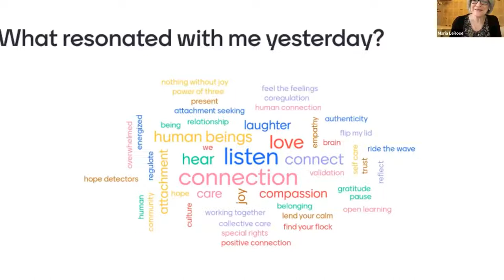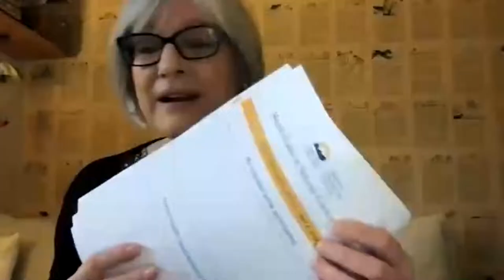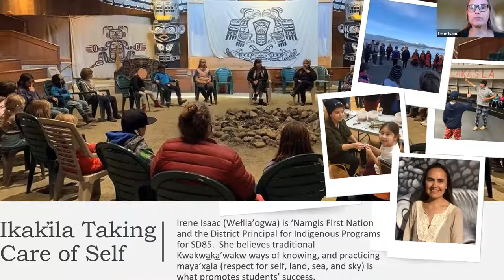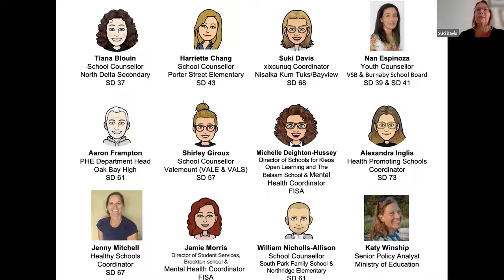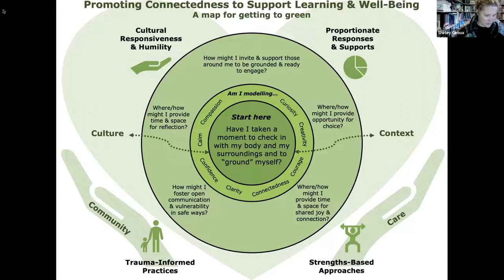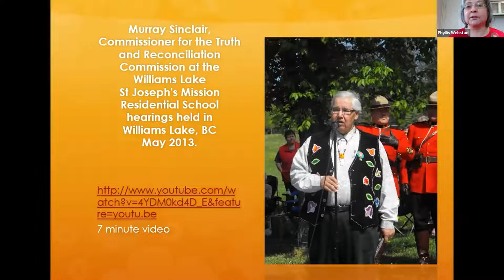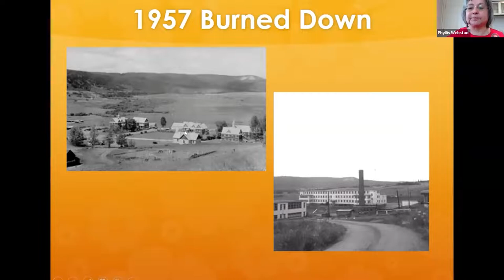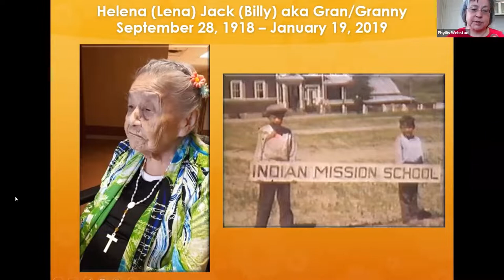Day 2 - Welcome and Opening Presentations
Welcome - Maria LeRose

Opening Song + Drumming – Naomi Triebawsser

Grounding Activity – Lisa Baylis

Mental Health Leads Network Panel:
School district mental health leads will discuss unique and inspiring initiatives currently happening within their districts that support the mental health and wellbeing of students and staff. The panelists are:

• Irene Isaac, District Principal, Indigenous Programs, SD85 - Vancouver Island North
• Claire McKay, Director of Instruction, SD91 - Nechako Lakes
• Vanessa White, District Principal Safe and Healthy Schools, SD62 - Sooke

BCTF and FISA Mental Health Collaborative Resource Review and Development Working Group Presentation – Suki Davis and Shirley Giroux

An overview of work undertaken by the Ministry of Education and Child Care and representatives of the BCTF resulting from the School Start Up Mental Health Working Group, this session will highlight some of the ways social-emotional learning and mental health are integrated into the BC curriculum. The session will focus on two new reflective tools that help guide educators in building and strengthening compassionate schools/systems prioritizing healthy relationships and wellbeing for all.

Keynote Presentation – Phyllis Webstad

Phyllis Webstad is the creator of Orange Shirt Day, a grassroots movement that turned global a few years ago to commemorate the residential school experience and honour survivors.